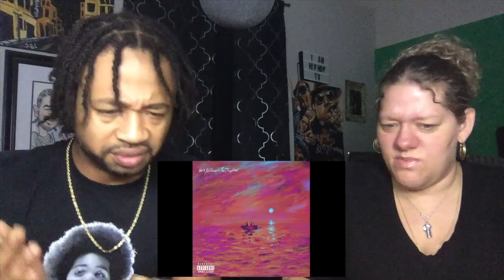(American Couple Reacting to UK Hip Hop) Dave - In The Fire |Reaction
Today we are reacting to Dave - In The Fire